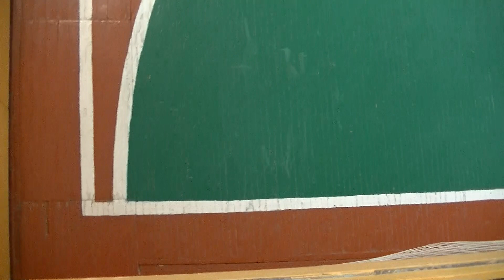08.12.2019 «Шар - Милый дом» (Орск) - «Строймонтаж» (Орск) - 4:6 (период 2)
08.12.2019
«Шар - Милый дом» (Орск) - «Строймонтаж» (Орск) - 4:6
Открытый чемпионат Оренбургской области по мини-футболу (футзалу) среди любительских команд в сезоне 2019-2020 годов.
Первая лига. Зона «Восток»
7 тур